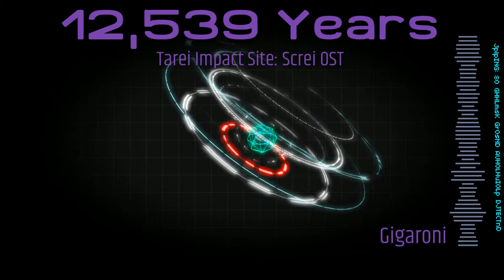Screi OST: "12,539 years" - Tarei impact Location V2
A really old track of mine, given a new coat of paint and overhauled so much, that there's like, only three things that are from the old version.

I forget what the old lore was for this track, but here's the new lore so far.
Big ship of unknown origins appears out of nowhere, crashes into Tarei, Has stuff that produces the radiation. Radiation is bad, it corrupts stuff.

Player arrives to the ship. ship's haunted. the name of the track is how long it's been there.
No real concept yet for what the ship will look like, but hey, neat visual?